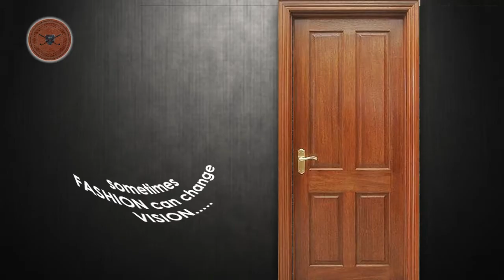অসহায় রোগীর পরিবারের পাশে ট্রাফিক পুলিশ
দীর্ঘক্ষণ বাসের জন্য অপেক্ষা করেও বাস না মেলায় অসহায় হয়ে উঠেছিলেন হাসপাতাল থেকে সদ্য ছাড়া পাওয়া এক ব্যক্তি ও তাঁর স্ত্রী